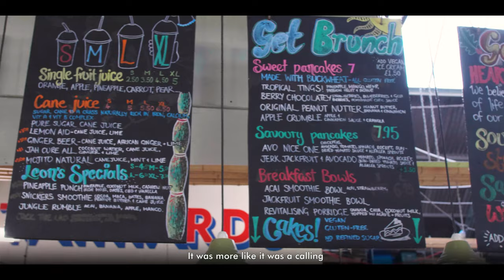Black History Month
Leon Morant, owner of Get Juiced in Tooting Market, talks about his experiences